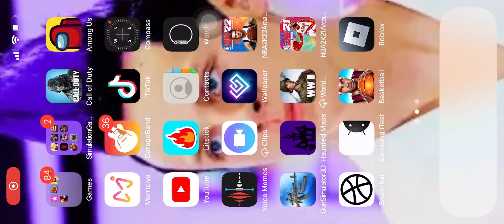October 20, 2022